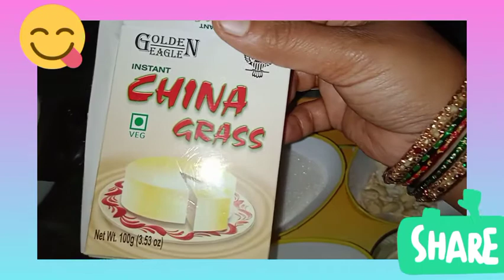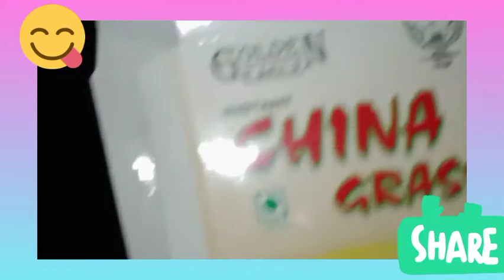Instant china grass recipe😋😋